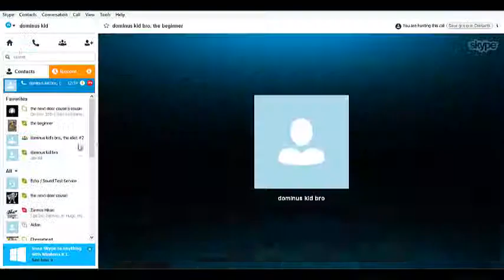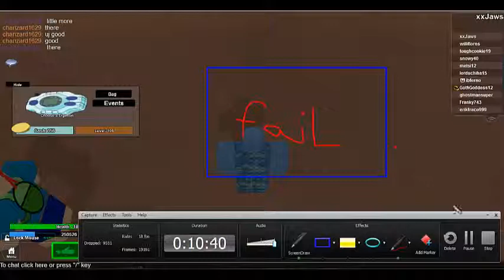Digimon Aurity EP1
KILL KIMERA